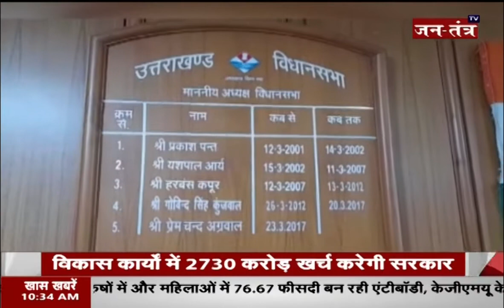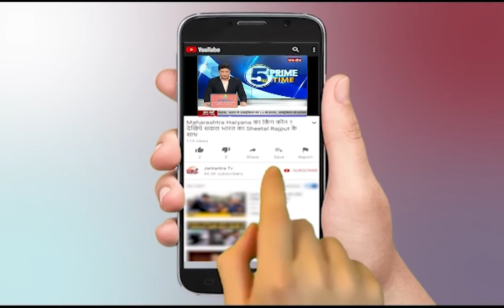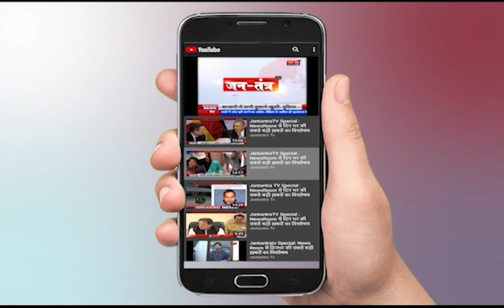Apna Uttrakhand | Supplementary Budget Presented in Assembly | Total Provision of 5720.78 crore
About Video
उत्तराखंड विधानसभा में अनुपूरक बजट पेश
अनुपूरक बजट में कुल 5720.78 करोड़ का प्रावधान
वेतन, भत्ते, पेंशन, और अन्य खर्चों के लिए होंगे 2990 करोड़
विकास कार्यों में 2730 करोड़ खर्च करेगी सरकार

In This Video:
Apna Uttrakhand,
Supplementary Budget Presented in Assembly,
Total Provision of 5720.78 crore,
cm dhami budget,